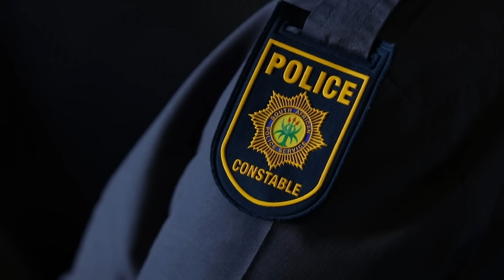PATRICIA CONFIRM WARRANT OF ARREST 4 ADVOCATE BALOI, KELLY GININDA AND MORE PEOPLE.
PATRICIA MASHALE CONFIRM WARRANT OF ARREST 4 BALOI, KELLY GININDA AND MORE PEOPLE.